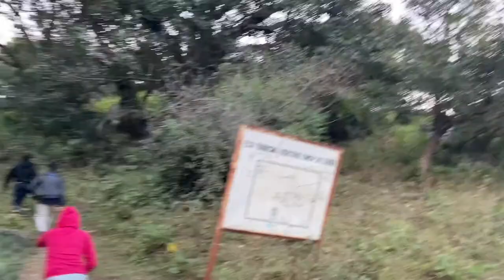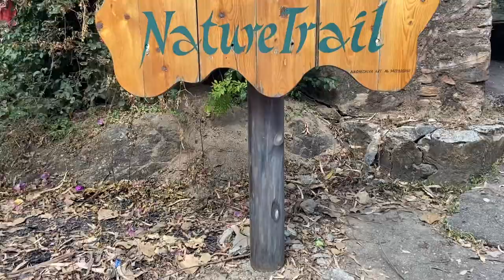Mount Abu Vlog 🥳 Things to do in mount abu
Let me how it was in the comment section below.